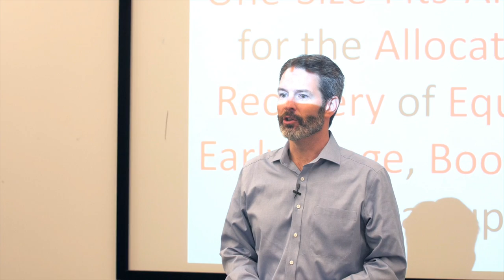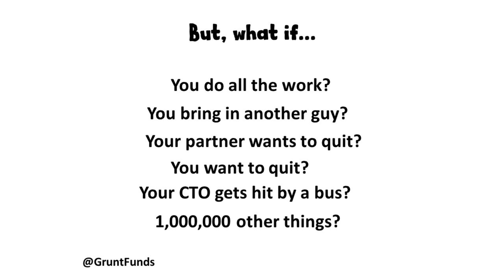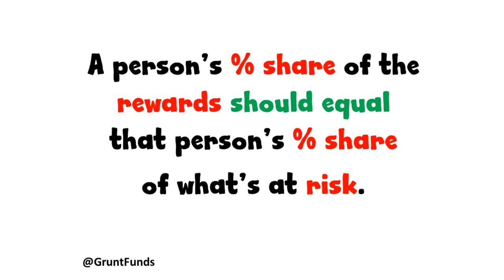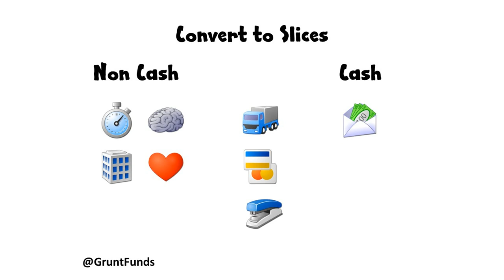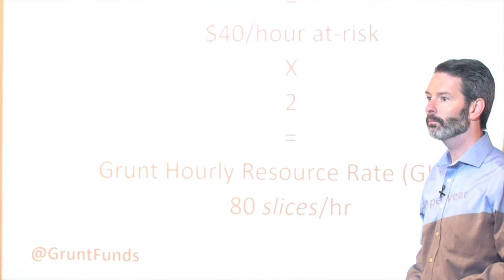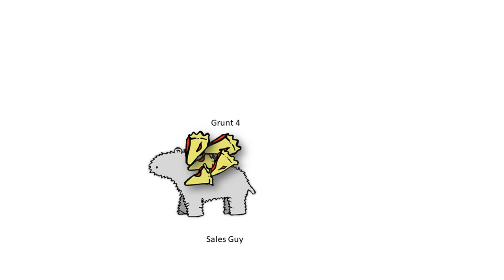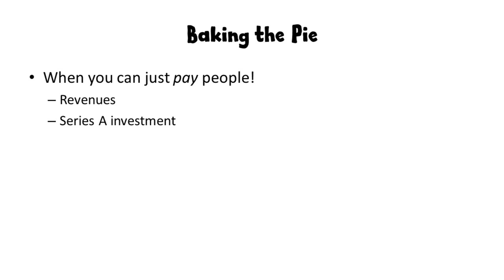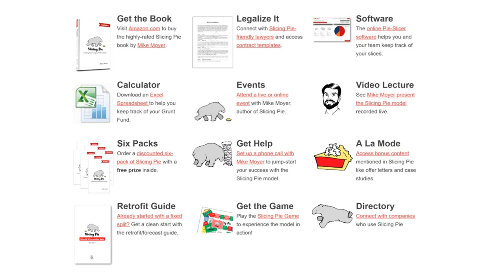Mike Moyer Presents Slicing Pie Model for Startup Equity Splits @ 1871 Business Incubator Center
Mike Moyer presents the Slicing Pie model for startup equity splits at the 1871 business incubator in Chicago. Slicing Pie is a dynamic equity split formula that allows founders to create a perfectly fair "sweat equity" split among early-stage team members, partners, and advisors.

What is Slicing Pie?
Slicing Pie is a universal formula for creating perfectly fair founder equity splits in an early-stage, bootstrapped startup. Traditional, old-fashioned equity splits are based on guesses about the future, negotiation skills, and rules-of-thumb. The Slicing Pie model is different because it's based on what participants actually contribute over time.

Slicing Pie Model:
The Slicing Pie model is based on observable events and self-adjusts overtime to stay fair no matter what changes over time. The founders' startup calculator equity helps to calculate the value of your own founder equity split and helps you allocate equity to all your founders, employees, and partners.

Features:
The online Pie Slicer application captures the contributions made by each team member and calculates each person's share in real-time.
1. The Pie Slicer follows the Slicing Pie formula
2. Keep track of what people actually contribute.
3. Manage access and monitor contributions.
4. Track direct cash investments with the Well.
5. Customize variables based on your company's policies.
6. Make due diligence a snap.
7. Handle departures fairly while protecting the interests of the company.
8. Your cap table is always fair!

Overview
Slicing Pie is not complicated. It is a simple formula based on the principle that a person's % share of the equity should always be equal to that person's share of the at-risk contributions.

Not a lawyer...an expert. Mike Moyer is the inventor of Slicing Pie. Reach out to Mike if you are still getting your head around how the Slicing Pie model works and ask specific questions about your situation.

Speak to Mike
Mike has completed over 1,000 Slicing Pie consulting calls on Clarity.fm. Click the link below to speak with Mike directly about your business.

Amazon Ebook